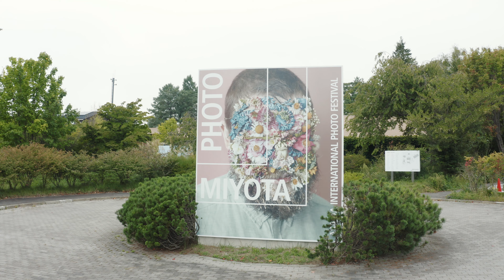YOU and BAU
Sony designers teamed up with photographer Takashi Suzuki to create the “YOU and BAU” exhibit, an interactive mode for experiencing art. In this story, learn more about how the project team created a new photo experience that immersed exhibit visitors in Suzuki’s “BAU”—literally, not just figuratively.